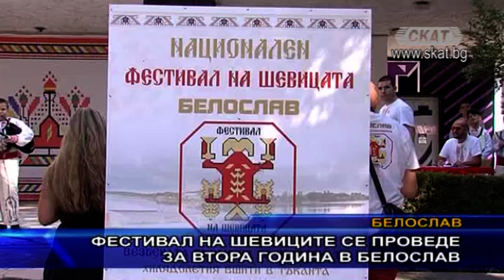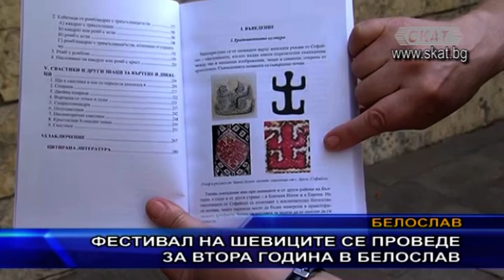Фестивал на шевиците се проведе за втора година в Белослав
Стотици участници се включиха във второто издание на фестивала на българската шевица в Белослав. Събитието събира на едно място творци и пазители на българските обичаи, които представят пред широката публика оригинални облекла и накити, литература, картини, везма и други предмети характерни за бита на българите през вековете